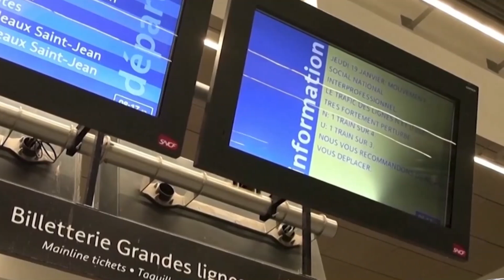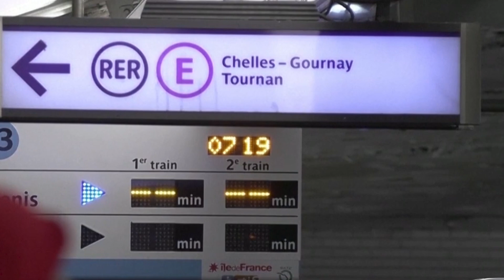Tin Sáng 1/20/23 | Thời Sự Thế Giới 📺 Bulgaria âm thầm cung cấp đạn dược cho Ukraine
SAIGON TV📺